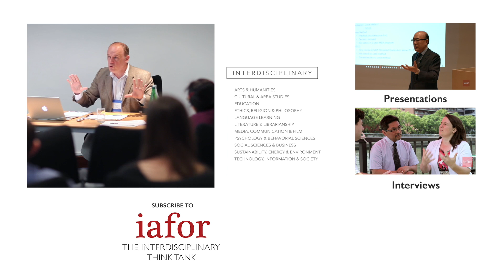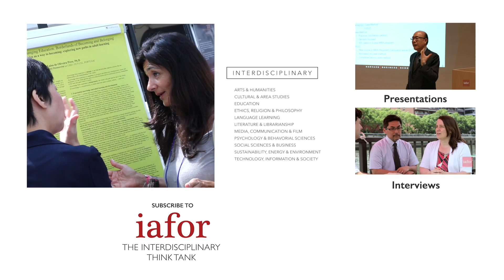The Divided Self and Big Brother with Professor Geoff Beattie, Edge Hill University, UK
The late IAFOR Chairman, Professor Stuart D. B. Picken, interviews famed psychologist Prof Geoff Beattie of Edge Hill University, UK.

The interview begins with Professor Beattie describing how he was inspired to begin researching and further developing the concept of "the divided self", a theory popularized by psychologist R.D. Liang in his pioneering text, "The Divided Self: An Existential Study in Sanity and Madness".  This concept would become the focus of his Keynote Presentation, "The Divided Self - How a Better Understanding of the Human Mind could Transform Society" at The European Conference on Psychology & the Behavioral Sciences 2015 (ECP2015) in Brighton, England. Professor Beattie further elaborates on the application of "the divided self" in his own work and why he feels its an important concept to understand in contemporary society.  From stances on climate change to inherent racial biases, "the divided self", as a psychological theory, can help us better understand the processes behind modern-day decision-making on individual and societal scales.

The interview then concludes with Professor Beattie recounting his time on  UK's Channel 4 reality programme Big Brother and the role he played as the show's psychologist.

Professor Beattie was a Keynote Speaker at ECP2015.